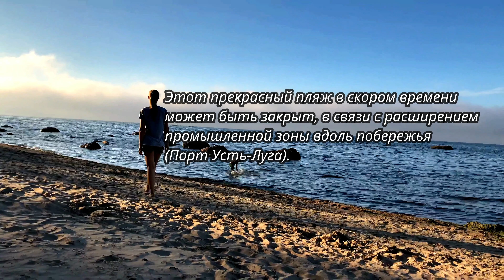Песчаный Пляж и Теплое Море 🏖 🏝 Самые Яркие Моменты